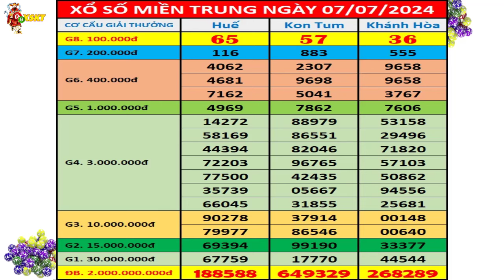Kết quả xổ số Miền Trung hôm nay ngày 7/7/2024 (xs Khánh Hòa, xs Kon Tum, xs Huế)